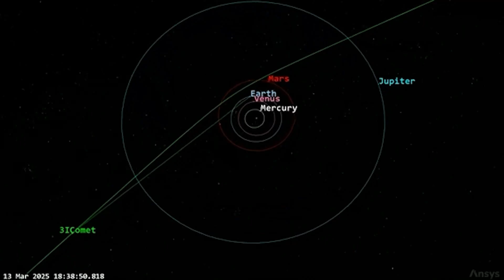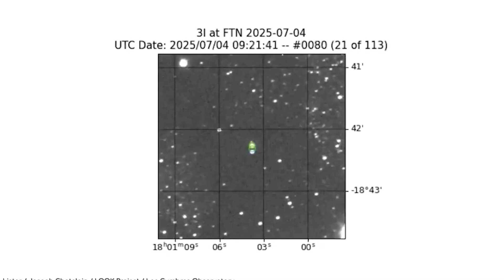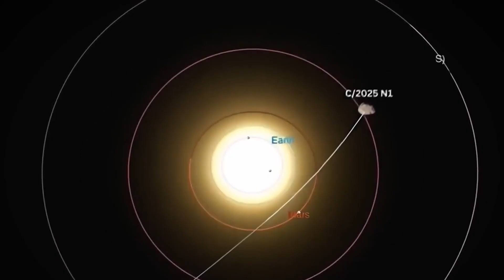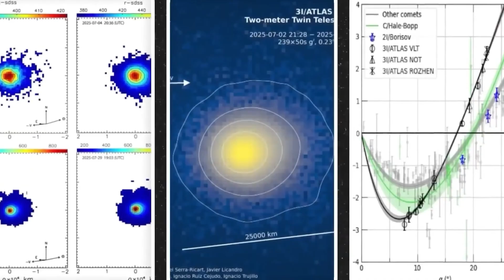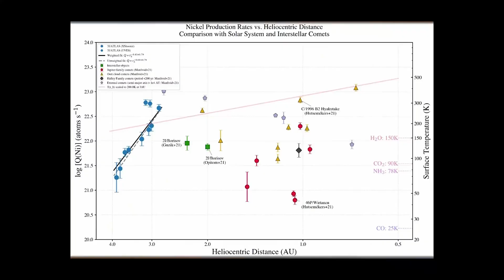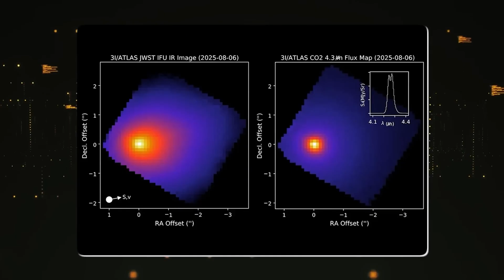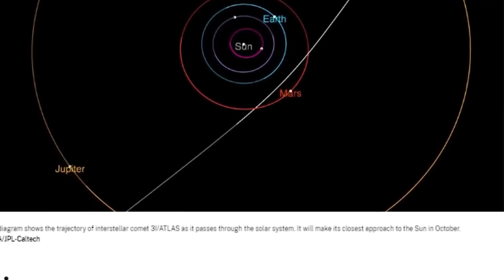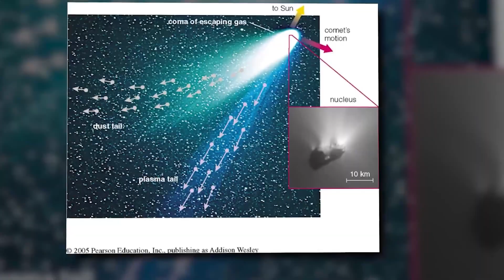3I/ATLAS Is Now Glowing Brighter After it's Close Encounter With the Sun. Why This Happened?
3I/ATLAS Is Now Glowing More Brighter After it's Close Encounter With the Sun. Why This Happened?

After its close encounter with the Sun, 3I/ATLAS has shocked astronomers by glowing brighter instead of fading away. Normally, comets lose material and dim after perihelion, but this interstellar visitor seems to defy every rule in the cosmic playbook.

Recent telescope data reveals that 3I/ATLAS is emitting light at higher energy levels than expected, with spectral lines suggesting internal energy release rather than simple reflection of sunlight. Some scientists think this glow could be caused by volatile metals beneath its surface, while others whisper about something far more advanced — an artificial energy source.

Could 3I/ATLAS be powered by physics beyond our understanding? Or is there a natural explanation waiting to be uncovered? In this video, we’ll break down the science, the mystery, and what this means for our understanding of interstellar objects.